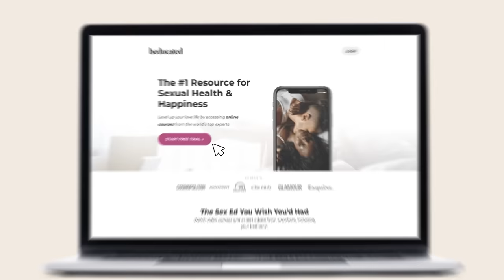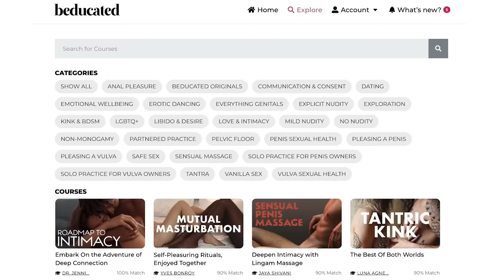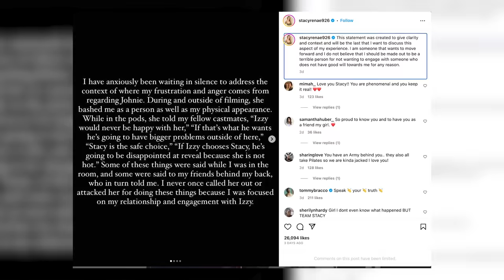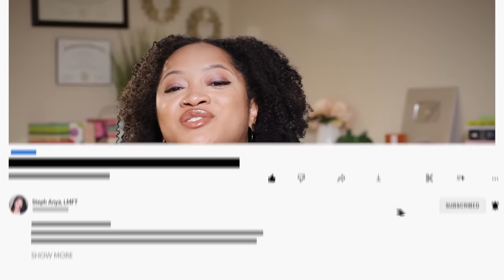Therapist Breaks Down Johnie & Chris from Love is Blind 5 | The Problem with Conflict Avoidance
What's Anya Screen?
Overall, this season of Love is Blind was a disappointment for me. However, there were some big revelations in the reunion, especially for Johnie & Chris. These two were trapped in the whirlwind of Stacy and Izzy, so of course we can't talk about one pair without the other. I share my thoughts on why Chris ghosted Johnie as well as why Johnie went back to Chris after Izzy ended things with her in the pods.

CHAPTERS//
00:00 - Intro
02:00 - Chris
11:34 - Johnie
15:45 - The Love Triangle
20:38 - Stacy & Johnie
24:14 - The Reunion